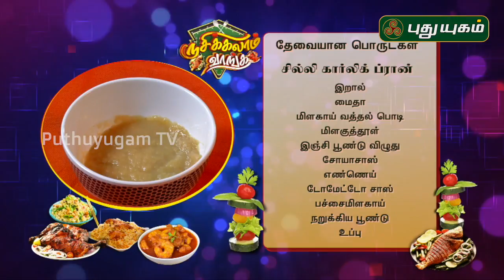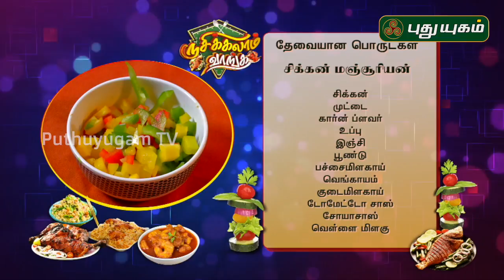Chilli Garlic Prawns Recipe | Chicken Manchurian Recipe | Rusikkalam Vanga | 16/03/2020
Learn to make Yummy Chilli Garlic Prawns Recipe and Chicken Manchurian Recipe